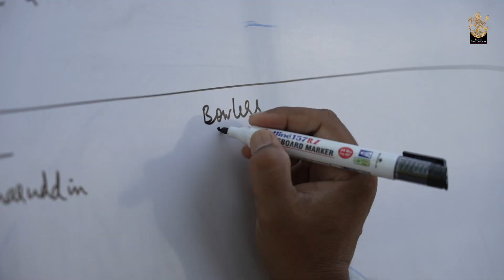RCB IPL 2021 Camp, Day 3 | Bold Diaries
Daniel Christian comes out of quarantine to train with the boys, and the coaches talk about their initial assessment of players. That and much more on Myntra presents Bold Diaries.